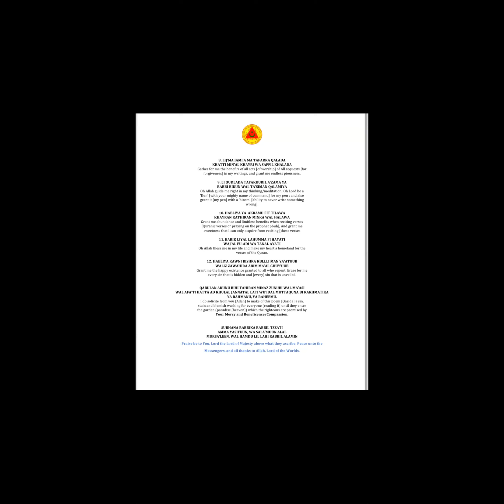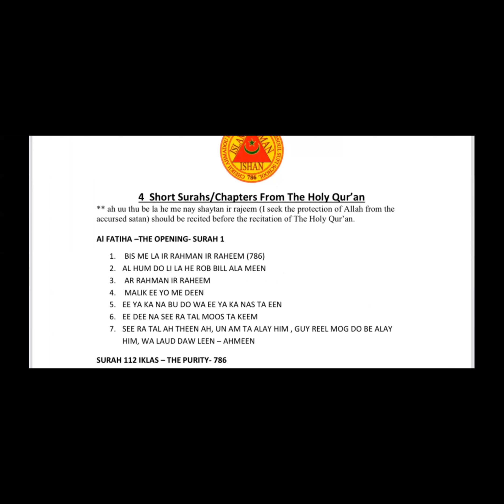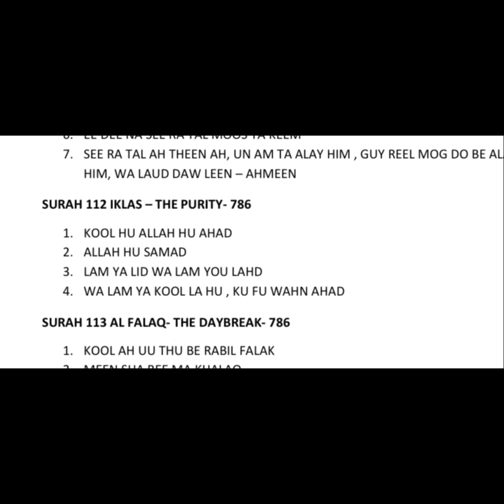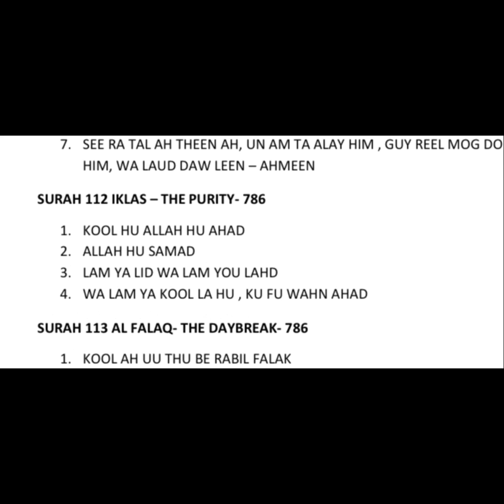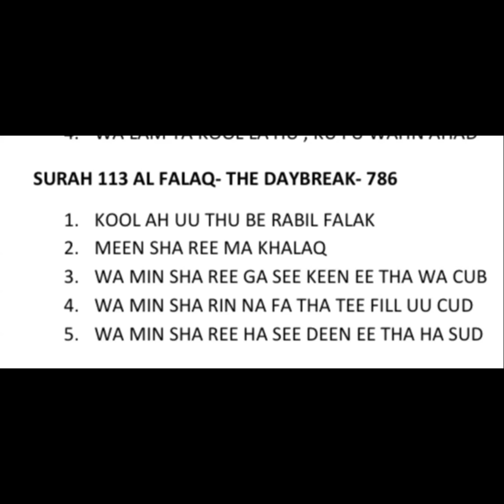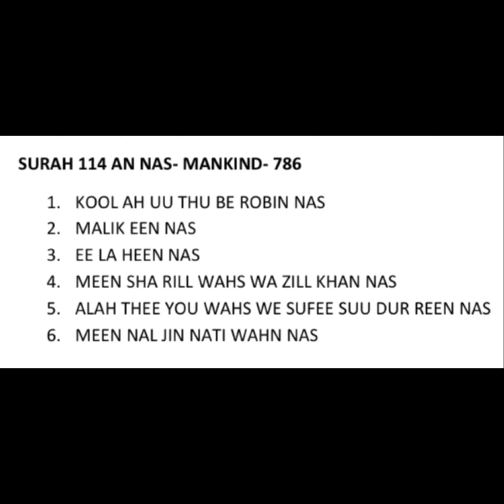787 Friday Night Darrah - The Power of The 7's (777) w/Cheikh Idris Ba (7/7/2023)